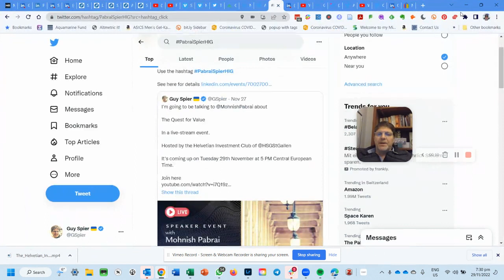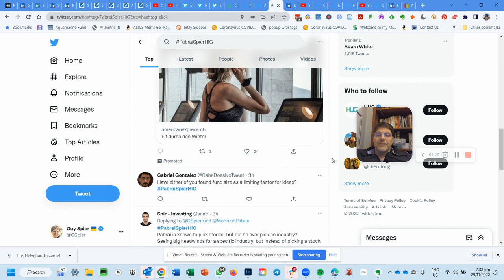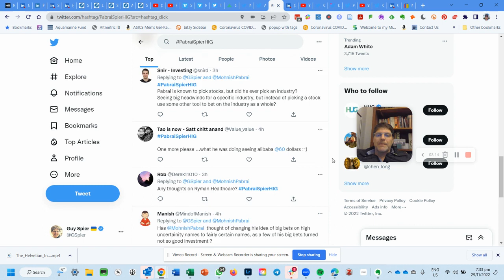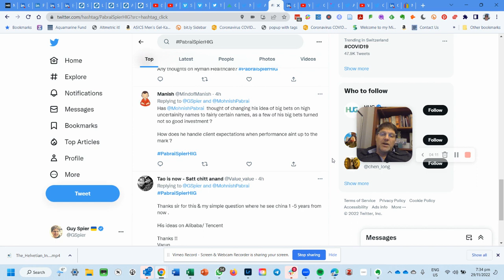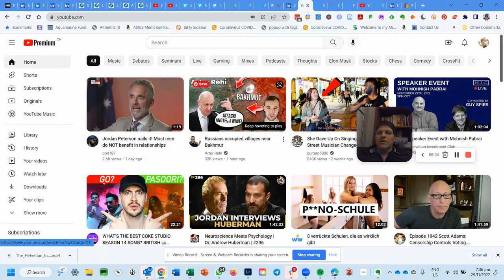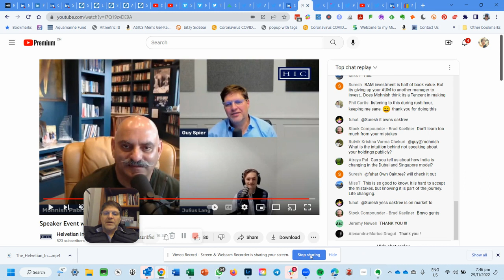More Answers: Mohnish Pabrai and Guy Spier with the Helvetian Investment Club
I recorded answers to extra questions - that had been published to social media - which you can watch here.